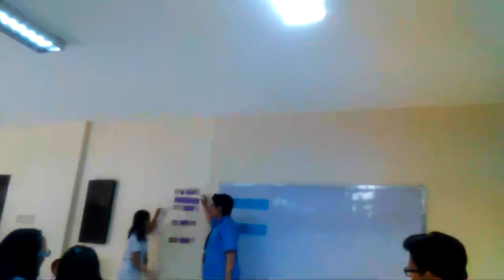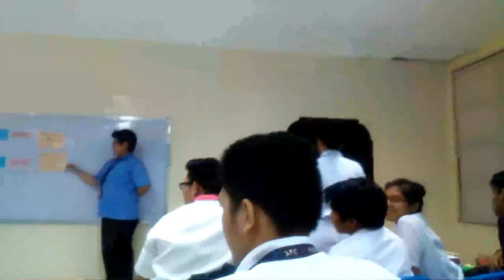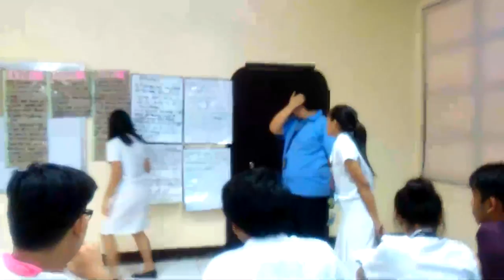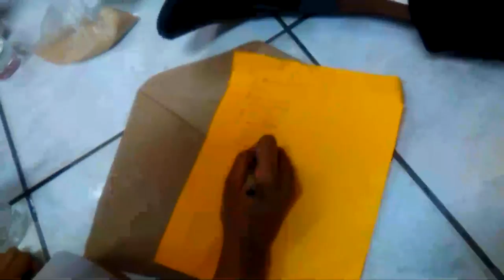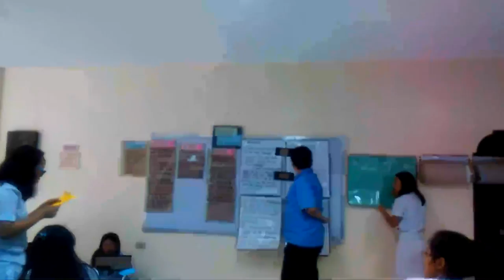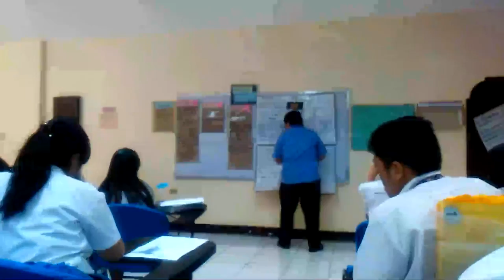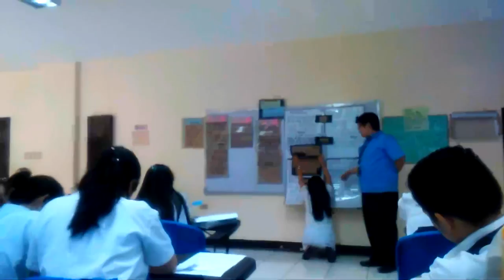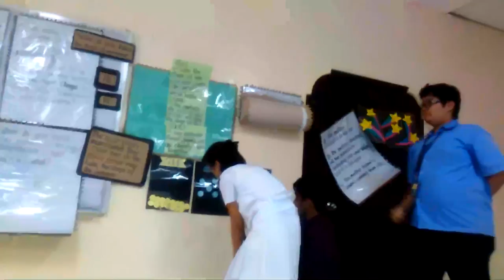Demonstration Teaching - Dane Gil Chua Cabrales (3)